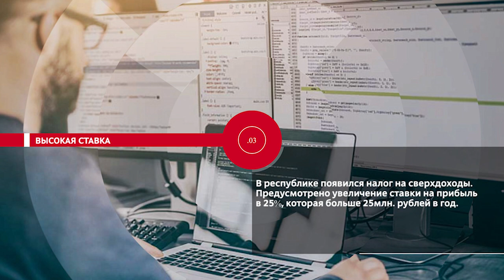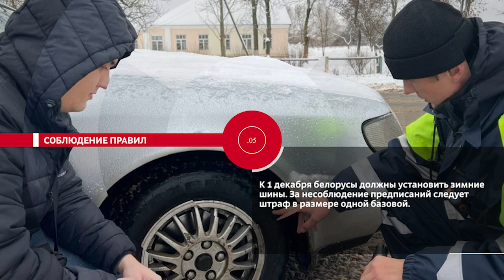НОВОСТИ ЭПИЗОДЫ 13 11 2023